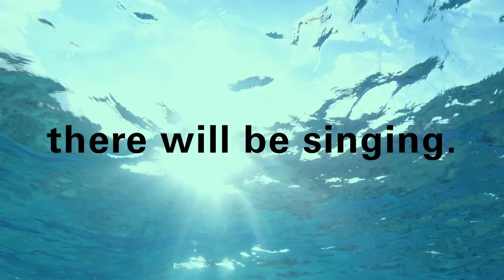Diana Thater for ART 2030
Diana Thater's Changemaker Statement for ART 2030's Art for Hope.

Since the early 1990s, Los Angeles–based artist Diana Thater has created pioneering films, videos, and installations, the primary theme of which is the tension between the natural environment and mediated reality, and by extension, between the tamed and the wild. Drawing on a wide variety of sources, including literature, animal behaviour, mathematics, chess, and sociology, her evocative and sometimes nearly abstract works interact with their surroundings to produce an intricate relationship between time and space.